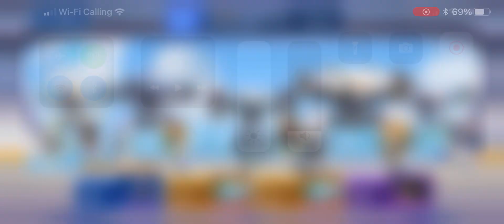February 17, 2023